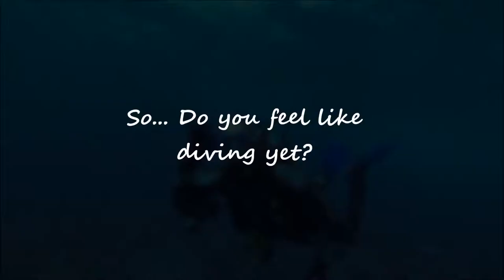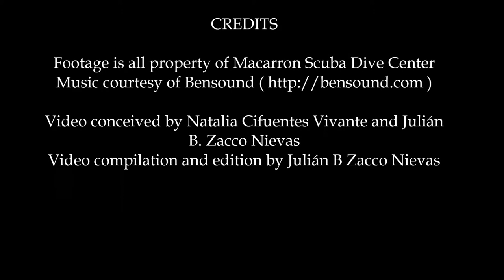Macarron Scube Diving - HD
See it. Feel it. Live it.

Dive Galapagos with us.